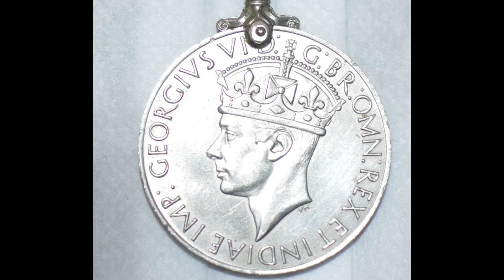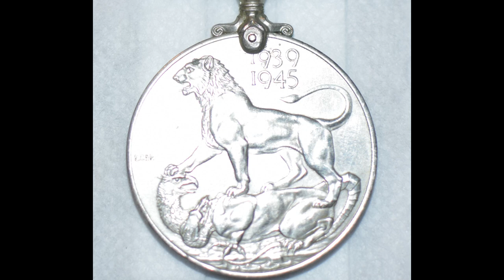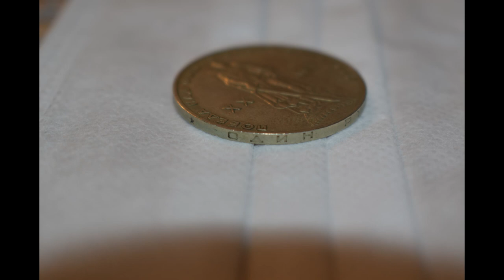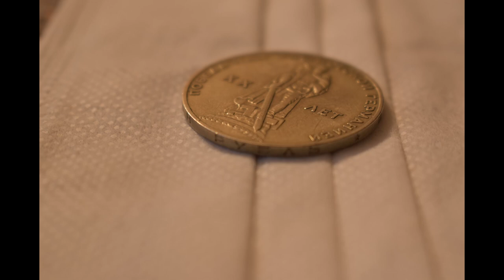Медаль, и кто за что воевал в мировых войнах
После непродолжительной паузы я нашёл время и смонтировал новый ролик о медалях за участие в мировых войнах. Смотрите, слушайте и делайте выводы.